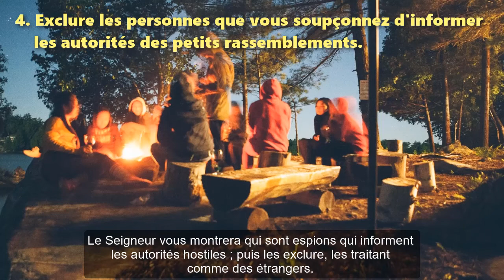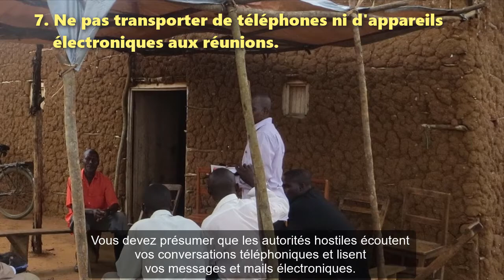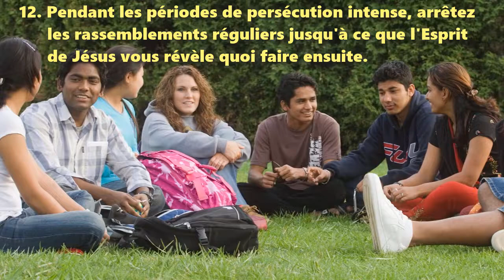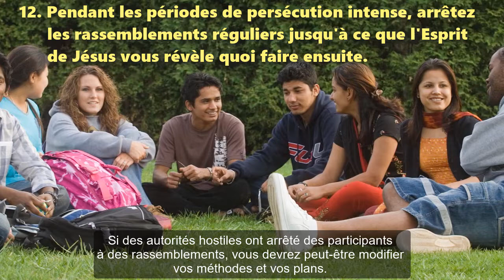Là où les petits rassemblements sont interdits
14 tactiques pour assurer la sécurité des réunions à domicile
paul-timothy.net décembre 2019

Vocabulaire

Autorités : Gouvernement ou chefs religieux et police.
Chapelle : un bâtiment ou une salle pour le culte chrétien.
Chrétiens : ceux qui cherchent à obéir à Jésus-Christ.
Église : congrégation ou religion chrétienne.
Rassemblement : où les chrétiens se réunissent.
Hostile : cherchant à arrêter ou à interdire les activités chrétiennes.
Endroit : tout bâtiment ou lieu où les chrétiens se rassemblent.
Participants : ceux qui assistent à un rassemblement chrétien.

De nombreux gouvernements et autorités religieuses tentent actuellement de supprimer le christianisme, et ont rendu illégal le rassemblement des chrétiens à l'extérieur des chapelles désignées.

Par conséquent, l'obéissance à Jésus-Christ exige que ses disciples emploient des tactiques qui protègent les participants de la persécution lorsqu'ils se rassemblent secrètement.

1. Changer souvent d’endroit des rassemblements et ne pas en informer les participants à l'avance.

Si vous vous réunissez souvent dans un même lieu, cela peut attirer l'attention des autorités hostiles. Laissez donc les participants s'informer mutuellement de leur nouvel endroit.

2. Supprimer les rassemblements après quelques semaines, puis regrouper les participants dans de nouveaux rassemblements à d’autres endroits.

Il vaut mieux commencer de nouveaux petits rassemblements que de risquer que des autorités hostiles arrêtent tout le monde dans un grand rassemblement.

3. Les membres du clergé connus restent à l'écart des petits rassemblements ; ils forment plutôt de nouveaux dirigeants.

Les autorités hostiles savent qui sont vos évêques, prêtres et pasteurs, donc ces personnes ne devraient pas participer aux petites réunions.

4. Exclure les personnes que vous soupçonnez d'informer les autorités des petits rassemblements.

Le Seigneur vous montrera qui sont espions qui informent les autorités hostiles ; puis les exclure, les traitant comme des étrangers.

5. Choisir des endroits sûrs en dehors du domicile des participants.

Laisser les participants se rassembler dans les forêts, les grottes, les parcs, les restaurants, les véhicules, afin que les autorités hostiles n'arrêtent pas les familles et ne détruisent pas leurs foyers.

6. Se rassembler de façon saisonnière ou périodique, quand et où les autorités hostiles ne surveillent pas.

Il peut être sûr que les participants se réunissent pendant les moments où bien des gens reçoivent la famille, les amis, les invités.

7. Ne pas transporter de téléphones ni d'appareils électroniques aux réunions.

Vous devez présumer que les autorités hostiles écoutent vos conversations téléphoniques et lisent vos messages et mails électroniques.

8. Recevez de nouveaux participants uniquement après les avoir baptisés.

Les autorités hostiles enverront des espions dans vos églises et vos rassemblements, se faisant passer pour des chrétiens ou de nouveaux convertis.

9. Interdire aux participants d'exprimer des discours non patriotiques et des insultes à l'égard de la religion lors de rassemblements.

Ne dites ou ne discutez jamais dans vos réunions de quoi que ce soit que pour lequel des autorités hostiles pourraient arrêter, infliger des amendes ou emprisonner les chrétiens.

10. Évitez d'appeler vos rassemblements église ou chrétiens.

Demandez aux participants de parler d'eux et de leur rassemblement avec des mots qui n'alarmeront pas les autorités hostiles.

11. Gardez les étrangers à l'écart des réunions secrètes.

Les autorités hostiles peuvent suivre les étrangers dans vos rassemblements, et certains étrangers peuvent parler de vous de manière à vous causer des ennuis.

12. Pendant les périodes de persécution intense, arrêtez les rassemblements réguliers jusqu'à ce que l'Esprit de Jésus vous révèle quoi faire ensuite.

Si des autorités hostiles ont arrêté des participants à des rassemblements, vous devrez peut-être modifier vos méthodes et vos plans.

13. Formez et autorisez les chrétiens à lancer de nouveaux rassemblements sans vous informer sur leurs endroits.

Les autorités hostiles ne pourraient vous forcer à leur révéler l’endroit de rassemblements que vous ne connaissez pas.

14. Priez continuellement dans chaque rassemblement pour rester invisible aux autorités hostiles.

Des milliers de petits rassemblements comme les vôtres se multiplient depuis des années, à l'insu des autorités hostiles, parce que Dieu les protège.